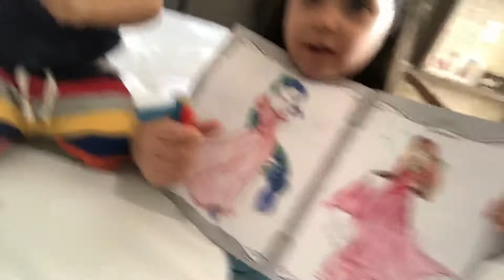Valentina pintado as princesas Disney com o papai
Valentina pintando com o papai as princesas Disney